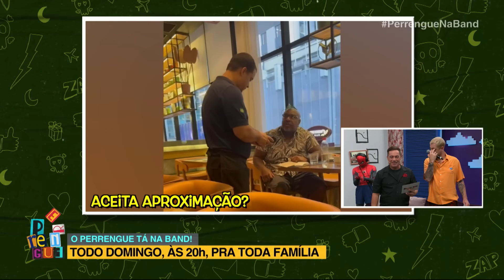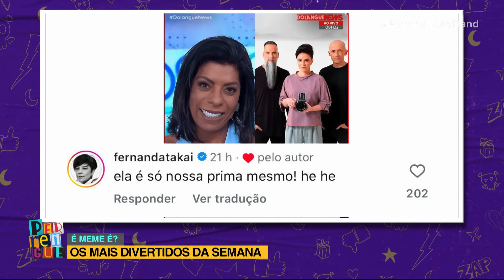PERRENGUE NA BAND - 30/06/2024 - MELHORES MOMENTOS